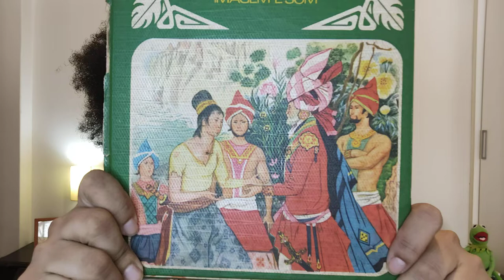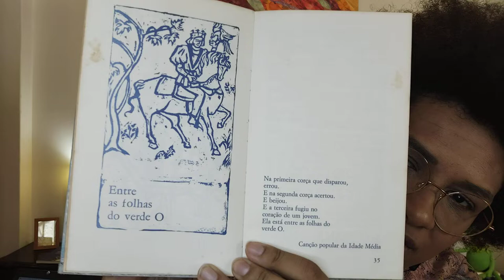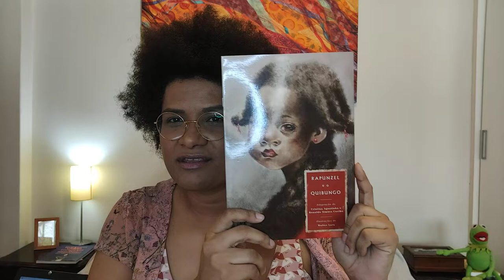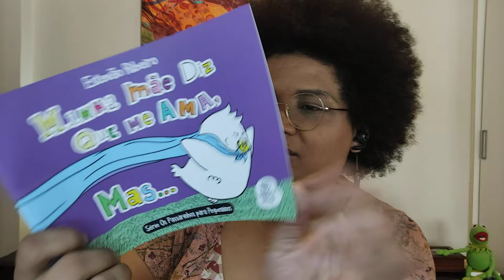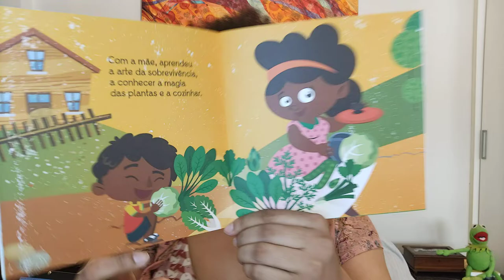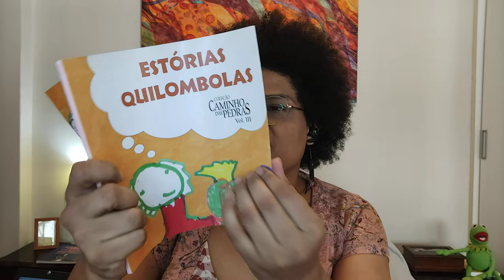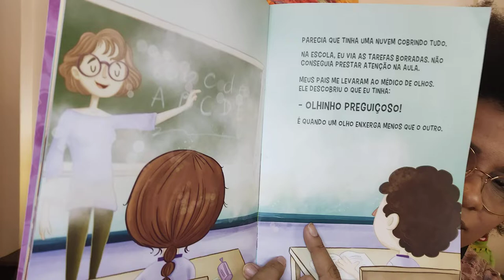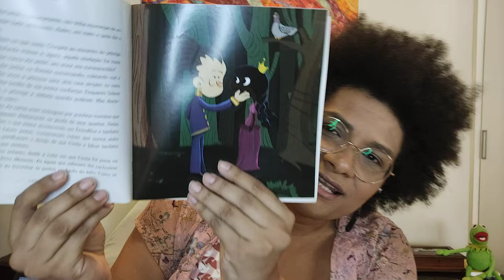18 de abril, Dia Nacional do Livro Infantil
Os livros indicados foram:

Reino colorido da criança (Editora Formar);
Uma ideia toda azul (Marina Colasanti);
Rapunzel e o quibungo, & Joãozinho e Maria (adaptados por Cristina Agostinho e Ronaldo Simões Coelho, Mazza Edições);
Omo-oba: histórias de princesas (Kiusam de Oliveira, Mazza Edições);
O menino que não nasceu da barriga da mãe (Carmem Lúcia Eiterer, Mazza Edições);
Estórias quilombolas (Ministério da Educação);
O pequeno príncipe preto (Rodrigo França, Nova Fronteira);
Minha mãe diz que me ama, mas... (Estevão Ribeiro, Aquário Cultural);
Pedras, pedrinhas e pedregulhos (Pituka Nirobe, Nandyala);
A princesa do olhinho preguiçoso (Ricardo Ishmael, Mojubá);
Toda família é legal (Léa Carvalho, Metanoia);
A princesa e a costureira (Janaína Leslão, Metanoia); e
Joana Princesa (Janaína Leslão, Metanoia).